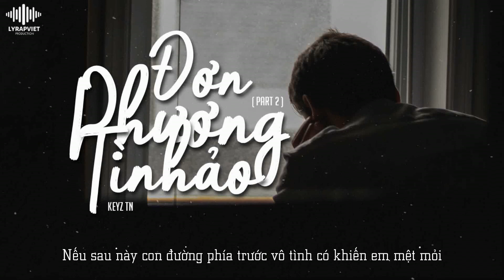Đơn Phương Tình Ảo 2 | Keyz TN | Official Video Lyric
►Song : Đơn Phương Tình Ảo 2
►Artist : Keyz TN
►Beat : LY Production
►Images : Update.